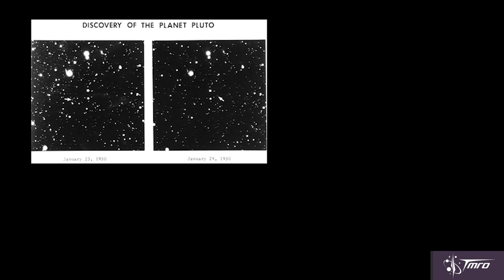Top 5 Astronomy Stories of 2015 - SpacePod 12/25/15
TMRO Astronomer Jared Head tells us his Top 5 astronomy stories of 2015 (and don't forget to watch all the way to the end).